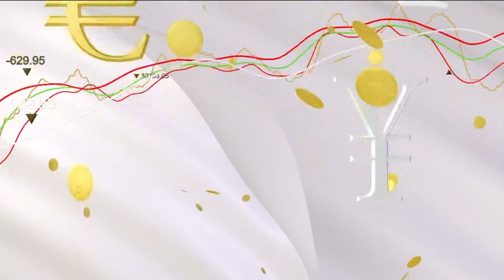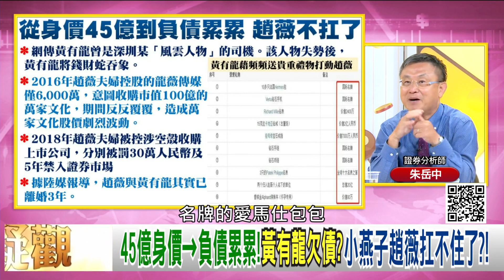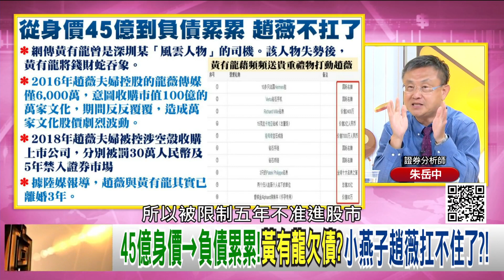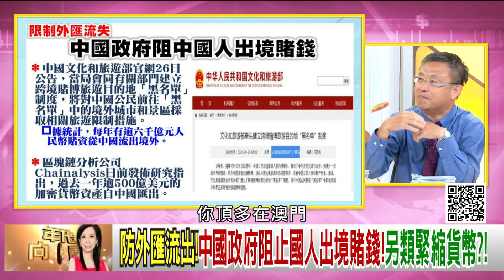精彩片段》朱岳中：連高官也悄悄申購【年代向錢看】20200828